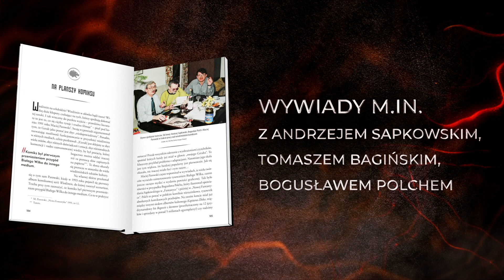Wiedźmin. Historia fenomenu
Wiedźmin jest dla Polaków tym, czym Superman dla Amerykanów i Asteriks dla Francuzów: narodową marką o zasięgu globalnym. Nie stał się nią od razu; szlak ku wielkości był trudny i pełen niebezpieczeństw. Ostatecznie jednak Geralt z Rivii, łowca potworów, osiągnął coś, co udało się nielicznym. Stał się ikoną gatunku fantasy i najlepszym polskim towarem eksportowym.

Adam Flamma opisuje genezę fenomenu Wiedźmina, odsłania kulisy powstawania opowiadań, powieści, komiksów, gier, filmu i seriali. Rozkłada popularność Białego Wilka na czynniki pierwsze i tłumaczy, dlaczego Andrzej Sapkowski, powołując go do życia, nie popełnił żadnego błędu.

Bogato ilustrowana, pełna ciekawostek i nieznanych faktów książka zawiera również 17 wywiadów, m.in. z samym Andrzejem Sapkowskim, a także z Bogusławem Polchem, Markiem Brodzkim, Jackiem Rozenkiem, Tomaszem Bagińskim i muzykami Percival Schuttenbach. Dzięki tym ludziom o Geralcie z Rivii słyszeli wszyscy miłośnicy kultury popularnej pod każdą szerokością geograficzną.

To pierwsza i jedyna biografia Wiedźmina. Biografia, na którą w pełni zasłużył.

I na którą wszyscy czekali.